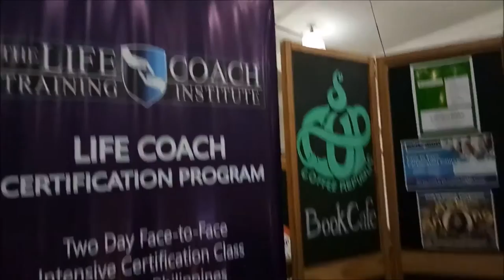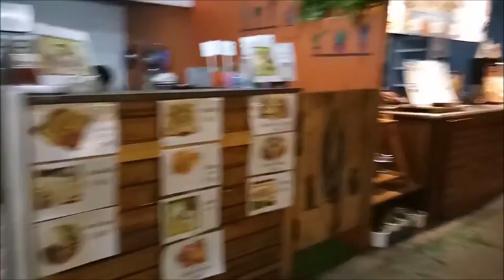Tambayan sa Tapat ng TV5 Mandaluyong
Foodpark sa tapat ng TV5 sa Pioneer Mandaluyong